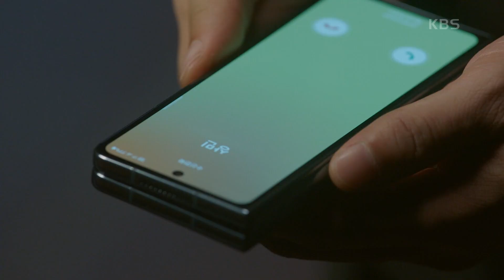좋은 분위기의 이하나와 임주환을💞 마주쳐버린 김소은! 마침 걸려오는 전화..? [삼남매가 용감하게] | KBS 221112 방송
좋은 분위기의 이하나와 임주환을💞 마주쳐버린 김소은! 마침 걸려오는 전화..?